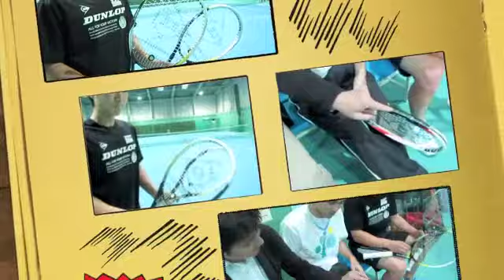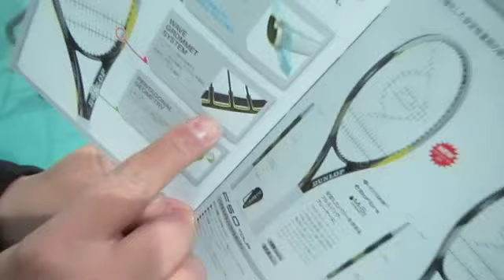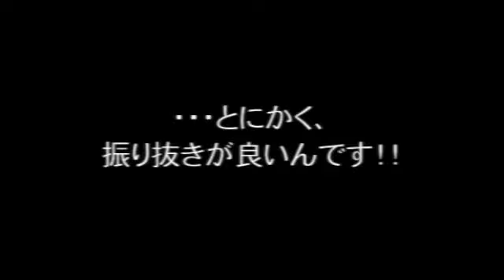【Fukky'sインプレ】DUNLOPバイオミメティック2013年モデル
初登場の稲見コーチ（クレールインドアテニス）とラフィノFUKKYが
今話題のDUNLOPバイオミメティック（第２世代）を試打インプレ！！

・ダンロップ　バイオミメティック２０１３年モデル